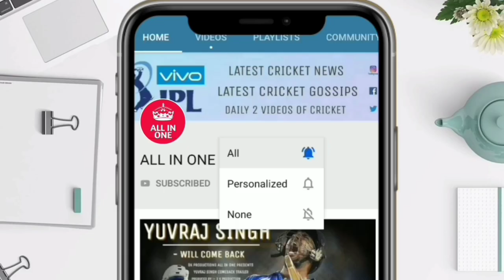इतने मीटर का चक्का लगाकर Pollard ने रचा इतिहास Rohit Sharma ने भी लगाए इतने चक्के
देखिए 105 मीटर का चक्का लगाकर Pollard ने रचा इतिहास Rohit Sharma ने भी लगाए इतने चक्के